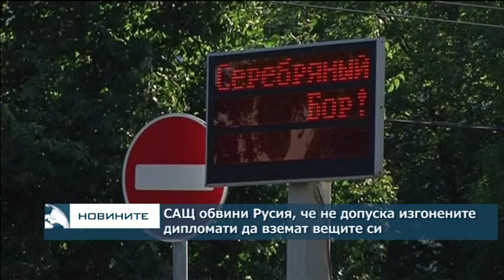САЩ обвини Москва, че не допуска изгонените дипломати да вземат вещите си